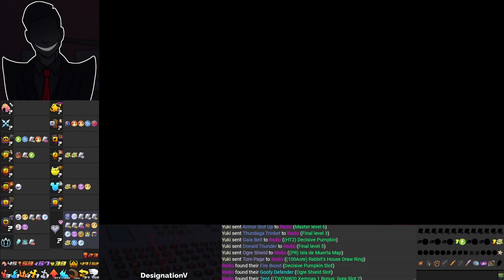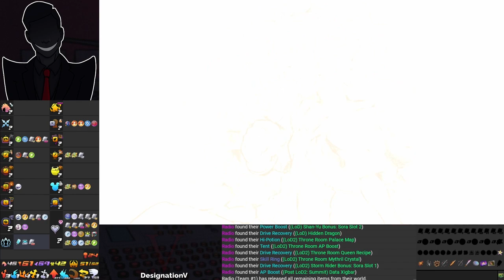Kingdom Hearts 2 Randomizer Archipelago (Run #2)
WELCOME TO ARCHIPELAGO!

This is a cross-game modification system which randomizes different games, then uses the result to build a single unified multi-player game. Items from one game may be present in another, and you will need your fellow players to find items you need in their games to help you complete your own.

I was joined by Sai3rina for this run and DesignationV for this run